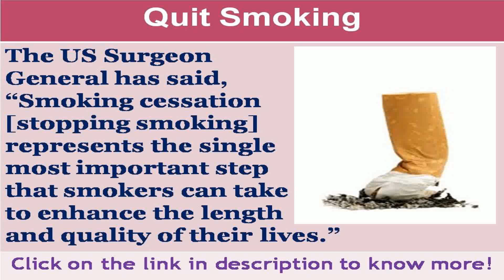See now natural ways to quit smoking cigarettes